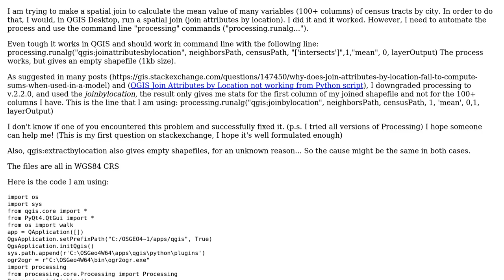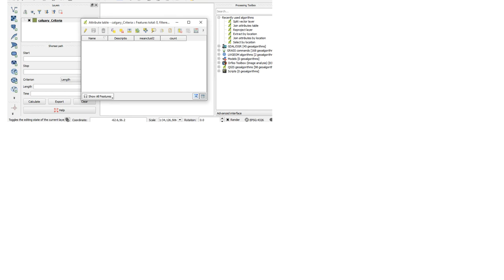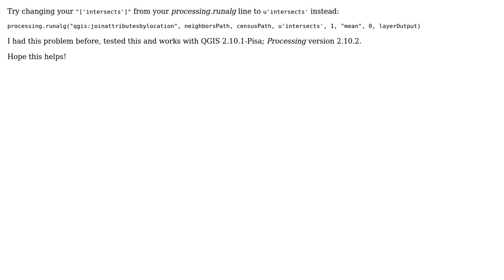QGIS:joinattributesbylocation gives empty shapefiles and QGIS:joinbylocation does not give...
GIS: QGIS:joinattributesbylocation gives empty shapefiles and QGIS:joinbylocation does not give summary of all fields

With thanks & praise to God, and with thanks to the many people who have made this project possible! | Content (except music & images) licensed under CC BY-SA | Music | Images & others | With thanks to user Joseph user Jonathan Gaudreau and the Stack Exchange Network Trademarks are property of their respective owners. You are responsible for your own actions.